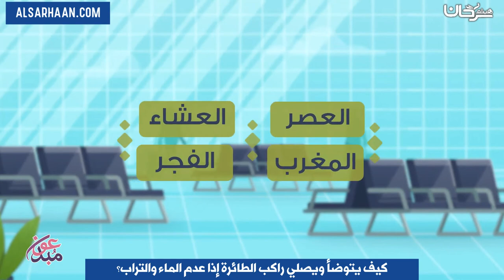كيف يتوضأ ويصلي راكب الطائرة إذا عدم الماء والتراب؟